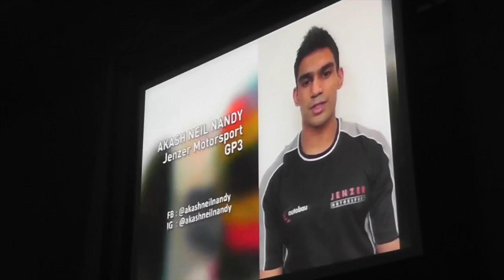Intro of Malaysian Drivers GP 720p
Nabil Jeffri and Akash Neil Nandy were introduced as the Malaysian drivers representing Malaysia in the GP2 and GP3 series respectively. The GP2 and GP3 series will be the support races in the 18th edition of the 2016 Formula 1 Malaysia Grand Prix which will be held from 30 September until 2 October 2016.

Nabil Jeffri represents British team Arden International in GP2, and Akash Neil Nandy represents Jenzer Motorsport in GP3 riding a full season in the GP2 and GP3 race calendars in 2016. The season kicks off on 13 May in Barcelona, Spain, with the penultimate round being at the Malaysian F1 this October.